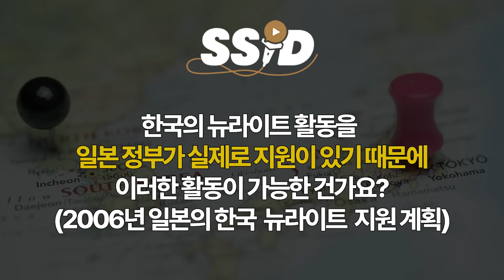동남아보다 가난해진 일본인들의 현실 (호사카 유지 교수 / 풀버전)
[호사카 유지 교수]
세종대학교 교수
독도 종합연구소 소장
유튜브 [호사카유지의 일본읽기]